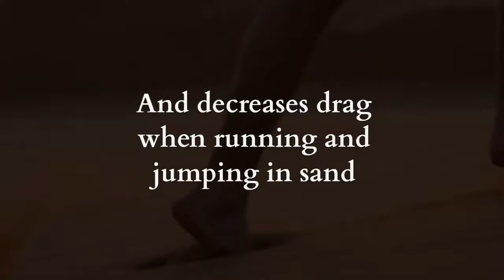Why ShocSox Sand Socks are the Best Socks for Beach Volleyball and Sand Soccer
Shocsox has been protecting your feet in the sand since 2016.  We are women owned and operated with a 100% sustainability mindset.  Our only concerns are getting you outside no matter the elements and restoring our planet while we do it.